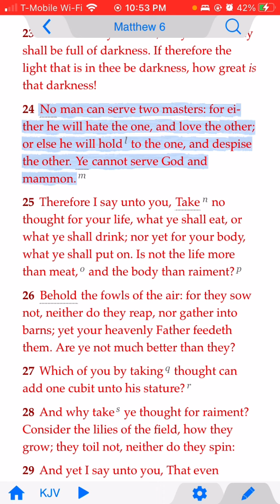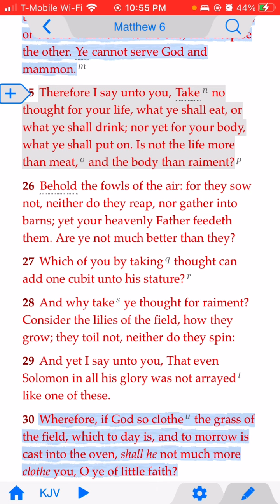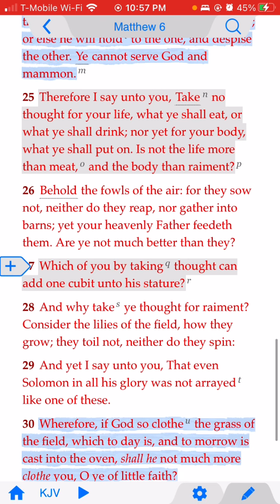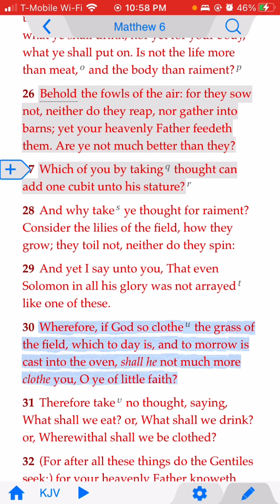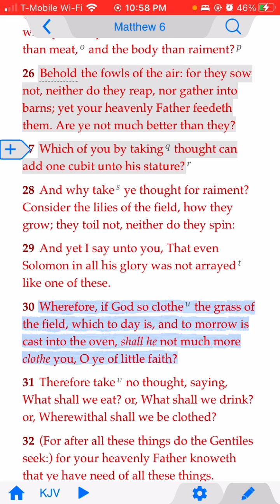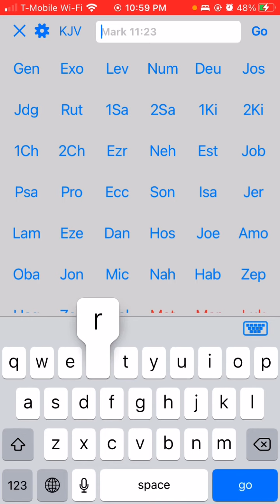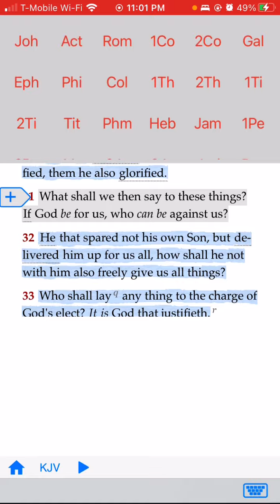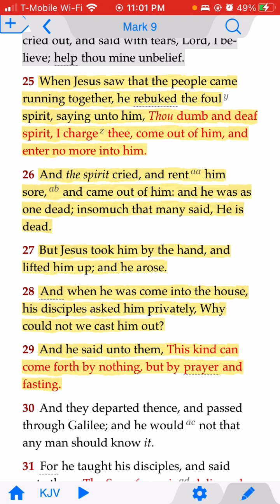WHY ARE YOU STRESSING SO MUCH????